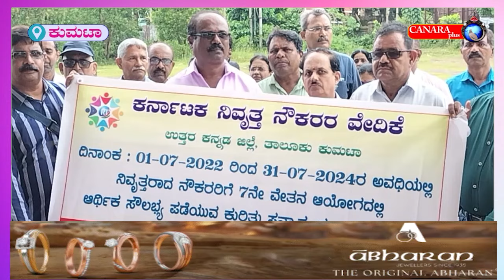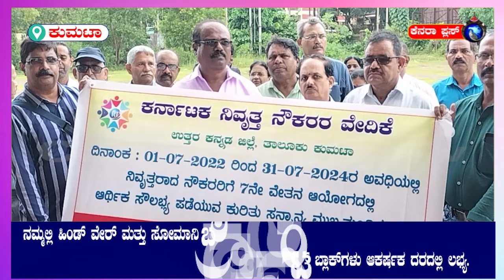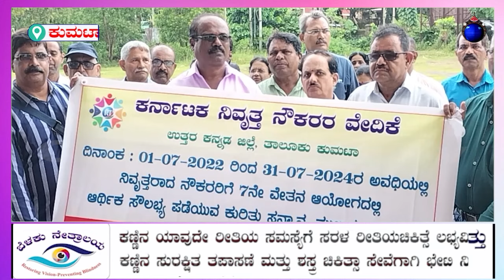ನಿವೃತ್ತ ನೌಕರರ ವೇದಿಕೆ ವತಿಯಿಂದ ಕುಮಟಾ ತಹಸೀಲ್ದಾರ್ ಮೂಲಕ ಮುಖ್ಯಮಂತ್ರಿ ಅವರಿಗೆ ಮನವಿ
3-9-24 7 ನೇ ವೇತನ ಆಯೋಗದ ವರದಿಯಂತೆ ಪರಿಷ್ಕೃತ ವೇತನದಲ್ಲಿ ನಿವೃತ್ತಿ ಆರ್ಥಿಕ ಸೌಲಭ್ಯಗಳನ್ನು ನೀಡುವಂತೆ ಆಗ್ರಹಿಸಿ ಕರ್ನಾಟಕ ನಿವೃತ್ತ ನೌಕರರ ವೇದಿಕೆ ವತಿಯಿಂದ ಕುಮಟಾ ತಹಸೀಲ್ದಾರ್ ಮೂಲಕ ಮುಖ್ಯಮಂತ್ರಿ ಅವರಿಗೆ ಮನವಿ ಸಲ್ಲಿಸಲಾಯಿತು.